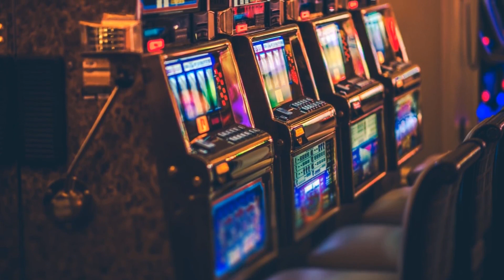AVIADOR: DICAS. BÔNUS E TRUQUES PARA JOGOS DE AVIÃO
Um dos jogos de azar mais populares nos últimos meses é o Aviator. Também é chamado de jogo do aviãozinho e atraiu muitos jogadores. Onde jogar Aviator Online? Os melhores cassinos online da atualidade oferecem o jogo Aviator entre seus jogos de azar.